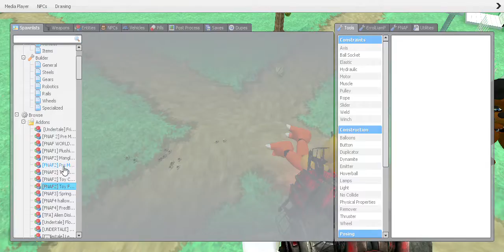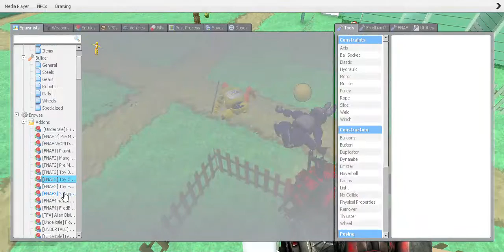Freddy Fazbear's Egg Hunt Problem- 1st Easter Special!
HAPPY EASTER EVERYONE IN THE FGXP CREW AND EVERYONE WHO WATCHES MY VIDS AND NORMAL SUBS!